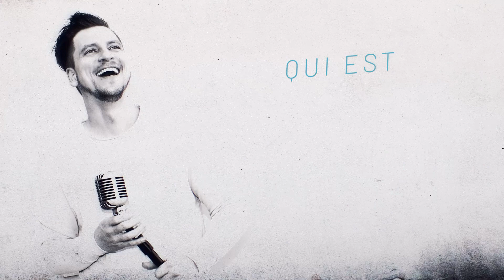Documentaire complet: Qui est Dave Gaudet?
Ceci est un mini documentaire sur la vie et cheminement d'un humoriste qui se bat tous les jours avec son passé, son alcoolisme et toxicomanie. Avec une enfance ou il a été à 27 écoles, plus de 50 déménagement, été en famille d'accueil, centre de suicide, maison de détoxication et thérapie. Il s'ouvre à nous. Il y a aura des témoignages d'amis et famille qui vont faire connaître un côté de Dave qu'on ne connaissait pas depuis ces 20 ans en humour. Maintenant qu'il a pris sa vie en main, il est prêt pour la prochaine étape de sa carrière.

Réalisateur: Marc Desaulniers
Prise de son: Stéphane Charest
Montage: Clément Ollivaud

Invité: Nicholas Lavoie et Gary Soules